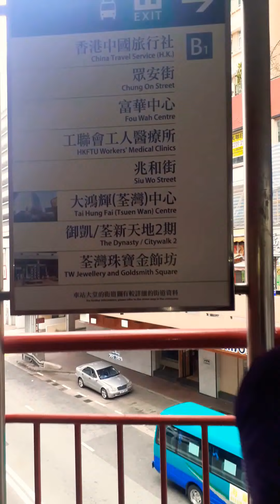Guide to western monastery!|arat na!